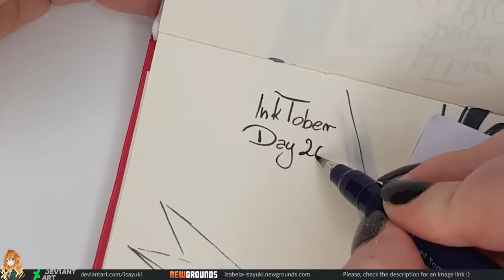InkTober 2019- Day 20: TREAD [SpeedPaint- IsaYuki]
Po edycji rysunku pomyślałam, że przecież śnieg można zrobić farbami, dlatego w szkicowniku jest update :)

If you would like to see more of my content where I will do some Art Challenges soon, please leave a thumb up for the video and subscribe to my channel. Until the next video, have a nice day and I'll see you later.

Dziękuję za wsparcie! Zanim dodam następny film, życzę miłego dnia i do zobaczenia później.